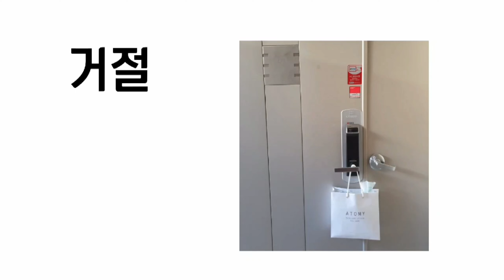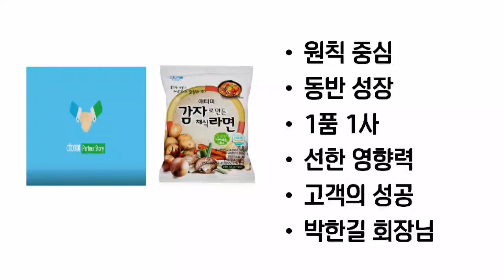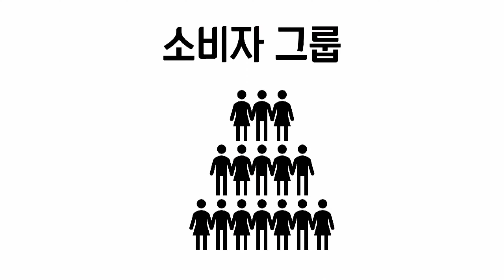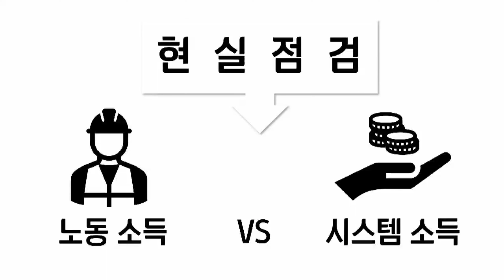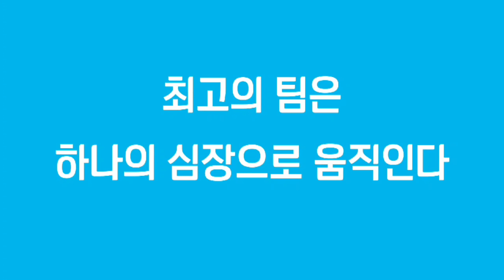팝펀 애터미 신경화SRM | 블루핑크